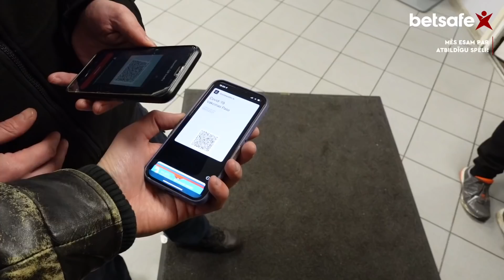Solījuma Tops: Mūs Pirmais Vlogs Zemgale - Liepāja 21.03.22 | FaceOff Podkāsts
Tas beidzot ir noticis - FaceOff Podkāsts pamet studiju un iziet ielās. Pildam mūsu solījuma topu un dodamies uz Latvijas Hokeja "Čempi" ar VILCIENU uz Jelgavu, lai redzētu Zemgale - Liepājas spēli. Skaties mūsu piedzīvojumus un emocijas mūsu pirmajā Vlodziņā! Zemgale!